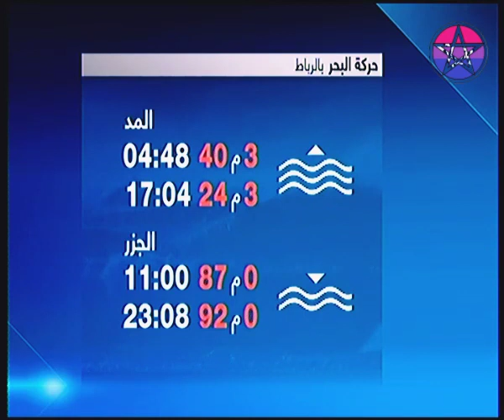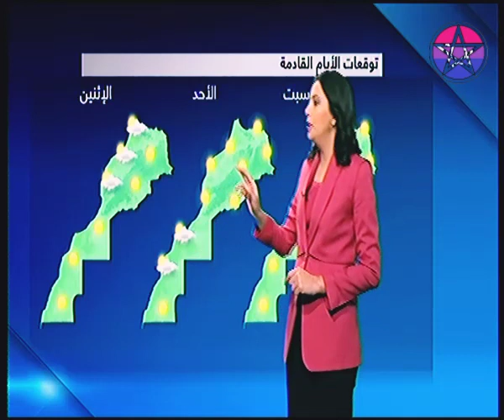حالة الطقس بالمغرب اليوم الجمعة 10 مارس 2023 توقعات الأرصاد الجوية في المغرب النشرة الجوية